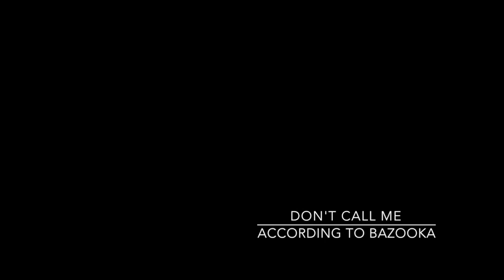Don't Call Me by According to Bazooka | NPR Tiny Desk Contest 2020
According to Bazooka performing

Written and composed by Richard Urbino (BMI)

This video was created for NPR's Tiny Desk Competition 2020.

Featuring:
René Martucci: vocals, accordion
Richard Urbino: vocals, guitar
Jamie Knapp: vocals, upright bass
Don Johnston: drums